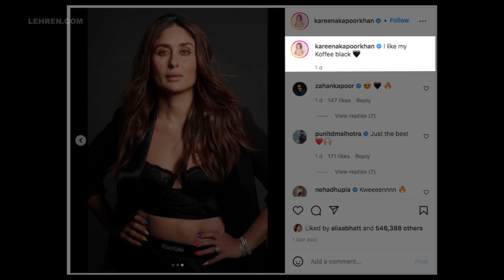Koffee With Karan 7 में आएंगे Aamir Khan और Kareena Kapoor Khan | Lehren TV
आमिर खान और करीना कपूर खान अपनी अपकमिंग फिल्म लाल सिंह चड्ढा को प्रमोट करने के लिए करण जौहर के टॉक शो कॉफी विद करण 7 में आएंगे नजर |